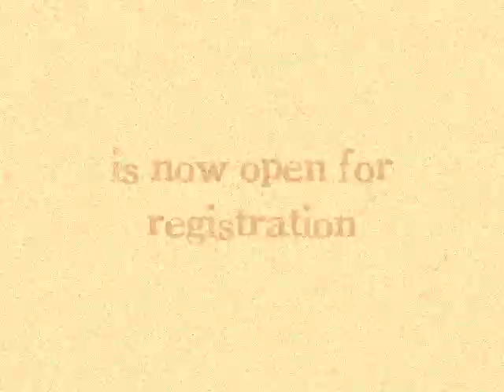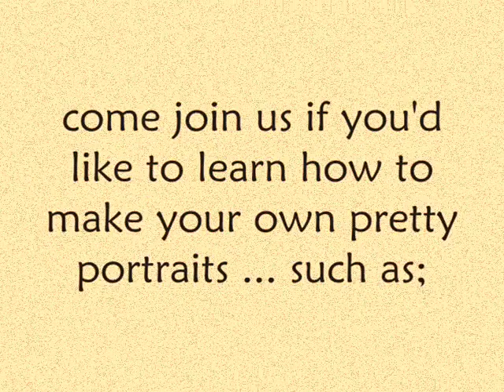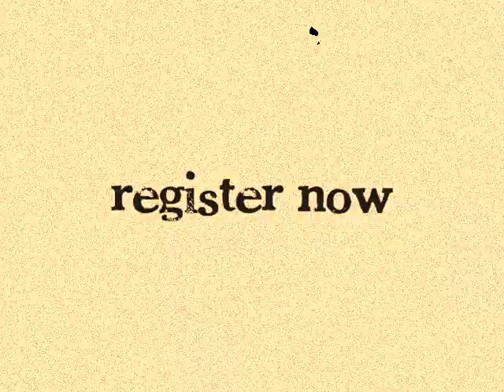Fabulous Faces Workshop - Registration now Open!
yayyyyy! registration for my new online art workshop is now open! :-) come learn how to draw your own pretty portraits!

i'm sooo excited! hope to see some of you on the course!!!

xoxo
tam